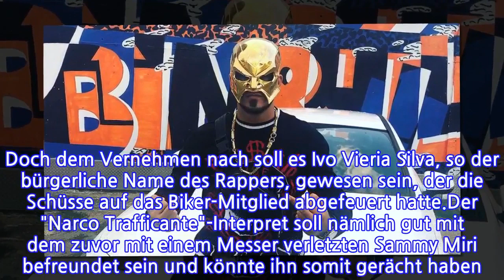Wegen Schießerei: Rapper 18 Karat wurde nun festgenommen!